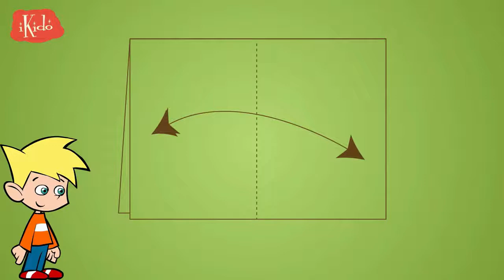Kağıttan Gemi Nasıl Yaplır? - Çocuklar İçin Origami